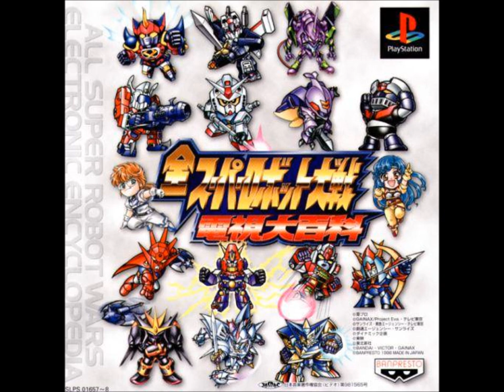SRW Electronic Encyclopedia - Goshogun, Takeoff!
SRW Electronic Encyclopedia version of "Goshogun, Takeoff!" from
Sengoku Majin GoShogun/Warring Demon God GoShogun. Original performed by Takeshi Fuji and
Ichiro Mizuki.